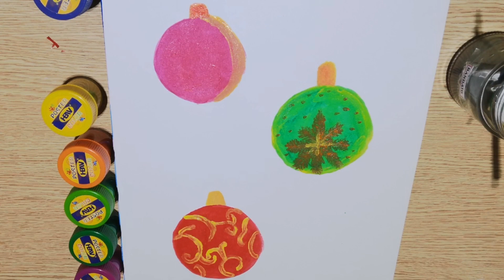Christmas Ornaments Painting ¦¦ Poster Color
Merry Christmas Everyone! Thank you for the Love and Support on my Channel.